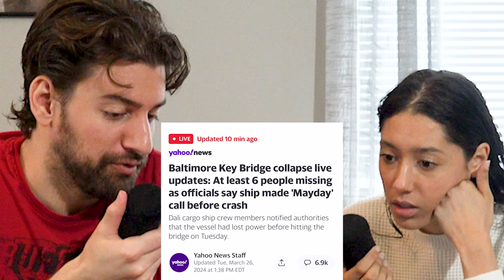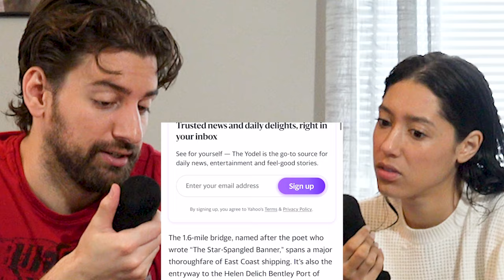Baltimore Bridge Collapses after Cargo Ship Crashes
In a shocking event that gripped the nation, the Baltimore bridge, also known as the Key Bridge in Baltimore, experienced a catastrophic collapse. This incident, extensively covered in the news, involved a ship striking the structure, leading to significant damage and unfortunately, loss of life. Videos circulating online captured the harrowing moments of the bridge's collapse, showcasing the extent of the disaster. The Scott Key Bridge in Baltimore, a vital artery for the area, became the center of attention as emergency services and investigators worked tirelessly to understand the cause of the collapse and to search for survivors. The event has sparked widespread discussions about infrastructure safety and has left the community in mourning for those affected by this tragedy.